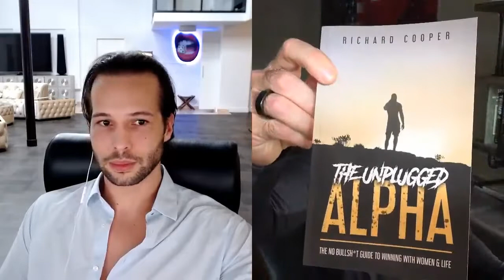Tristan Tate | Elite Playboy hosts Richard Cooper | God Mode